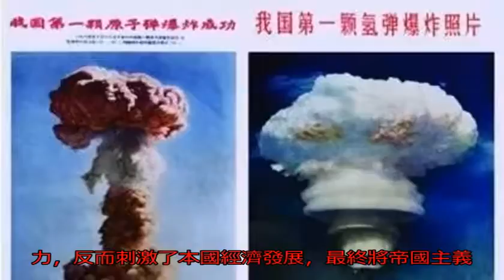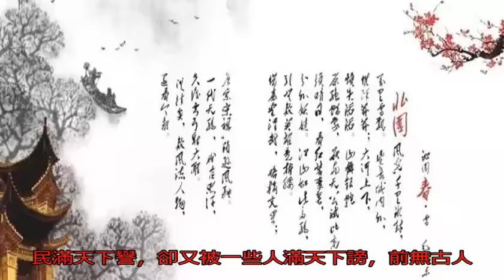毛主席逝世四十二周年，來聽聽他在高陽的故事！_無名客棧歷史_無名客棧網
原標題：毛主席逝世四...